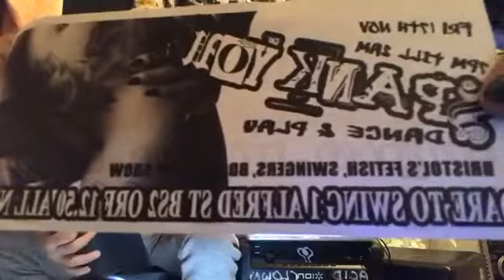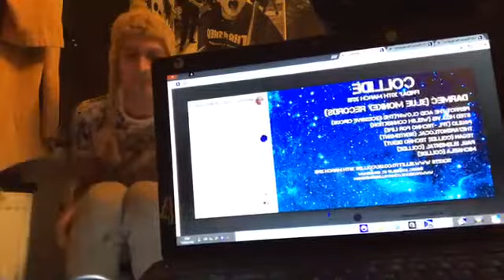Pierrot The Acid Clown - weekly review 14th nov 2017